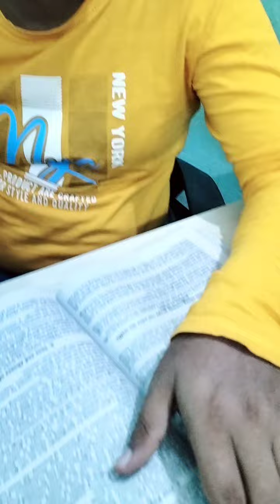ছোট ভাইকে যখন বড় ভাইরা কাজ করা শেখায়